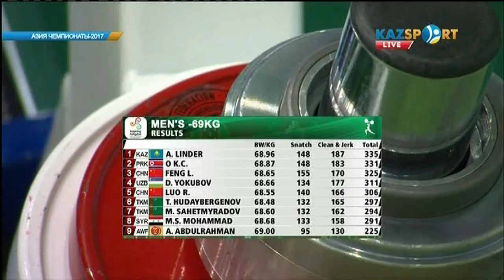Альберт Линдер (Казахстан) - Чемпион Азии-2017 по тяжелой атлетике в в.к. 69 кг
Казахстанец Альберт Линдер выиграл золотую медаль на чемпионате Азии по тяжелой атлетике в туркменском Ашхабаде, передает корреспондент Vesti.kz.

Выступающий в весовой категории до 69 килограммов Линдер поднял по сумме двух упражнений 335 килограммов (148+187). Второе место занял представитель КНДР - 331 килограммов (148+183), а третьим стал спортсмен из Китая - 325 килограммов (155+170).

21-летний Линдер родом из Талдыкоргана. В 2013 году он стал чемпионом мира среди юношей, а в 2014 участвовал на ЧМ среди взрослых и занял десятое место.

Подробнее: vеsti.kz/hеavyathl/235198/

Видео kаzsporttv.kz/ru/node/21504